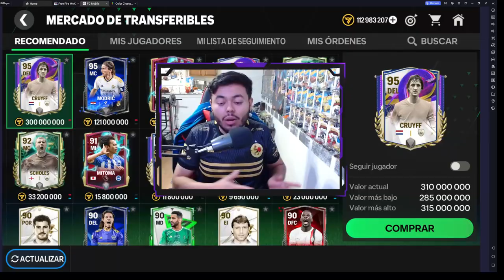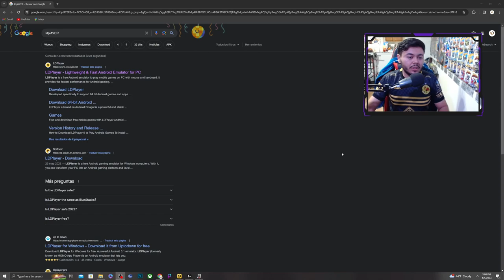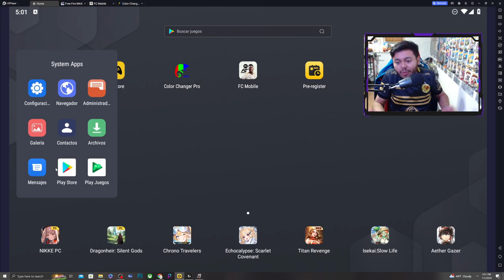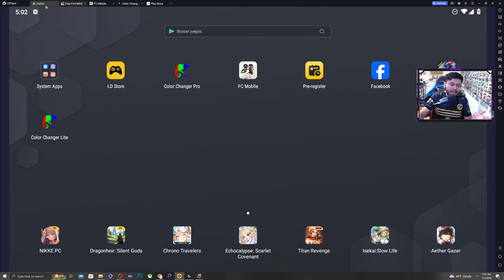COMO INSTALAR FC MOBILE EN PC Y CUALQUIER OTRO JUEGO DE CELULAR.